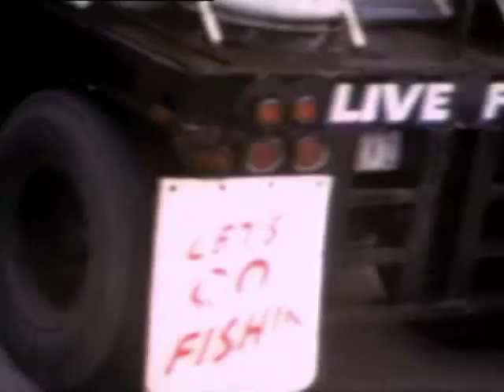Exene Cervenka "Old Wives Tales" Promo & "He's Got A She"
This was my original cut of "He's Got A She" from Exene's first solo record "Old Wives Tales".  Later we re-cut it for The Original Sinners